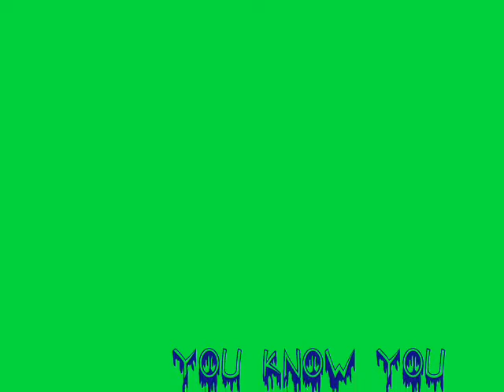taquitos in the microwave by Box the Corpse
Me and ren. oh yeah. -Boxthecorpse